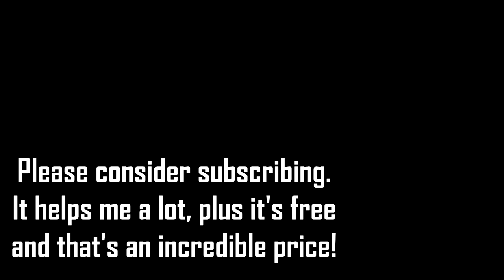Daryl Dixon Tribute || In The End [TWD]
Song: In The End
Covering Artist: Tommee Profitt (ft. Fleurie & Jung Youth)
Original artist: Linkin Park

Hello there, it's been a long month (almost two) without uploads, but I'm back with another Daryl Dixon edit. Using the song 'In The End', because everyone really loves it, plus I've had so many requests for it. On top of that it's just such a great song to edit with. The lyrics and the melody are quite epic and it suits an epic character like Norman Reedus' Daryl Dixon.

Are you guys excited for season 11 of The Walking Dead? I personally can't wait to see what AMC will have in store for us, and if Rick Grimes will come back to the show, or if we will indeed finally see the Rick Grimes movies. I sure hope we at least get a season 11 trailer for TWD soon. The commonwealth story line ought to be interesting!

Lyrics:
[Fleurie:]

[Jung Youth & Fleurie:]
To remind myself of a time when I tried so hard
Be a memory of a time when I

[Jung Youth:]
I designed this rhyme to explain in due time
Tryin' to hold on, they didn't even know
What it meant to me will eventually be a memory
Of a time when I tried so hard

[Mike Shinoda & Chester Bennington:]
Be a memory of a time when I tried so hard

It appears we have even crossed the 79K subscriber mark now! Damn. That is incredible. It’s great to not only receive kind and heartfelt comments, but also to see that you guys are getting along in the comments with each other. If you watched the video you can decide for yourself. All I’ll say is that you clicking once on that button actually helps me out a lot, especially with how terrible YouTube’s algorithms are currently. ( I don’t even want to know what they will be like in the future) Either way, thank you to those who subscribe!